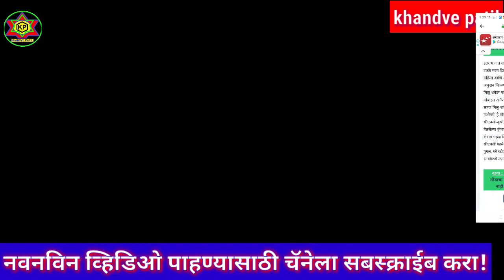खुशखबर! शेतकऱ्यांसाठी आनंदाची बातमी!ट्रॅक्टर वर मिळणार ९५/- अनुदान! आणखी अजुन बरेच काही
Tractor anudan#farmer